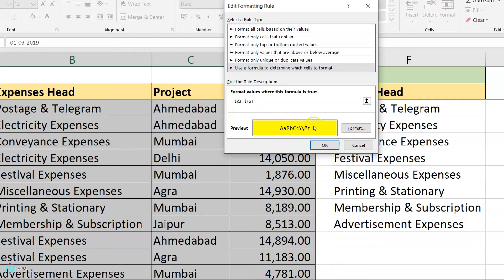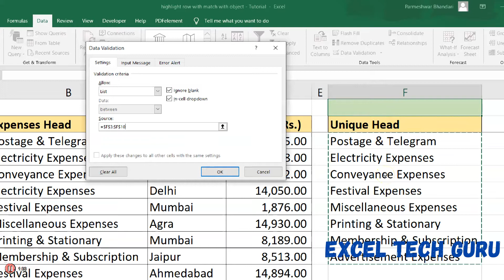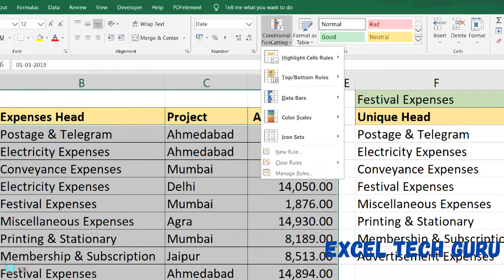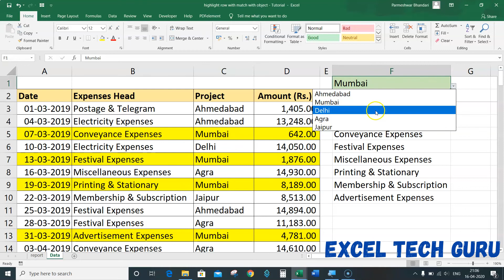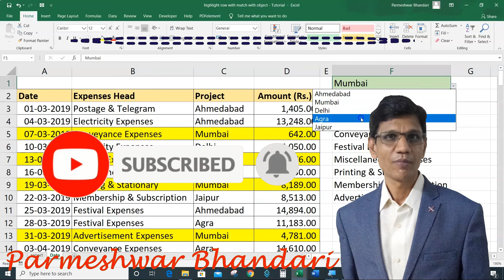Highlight Row with other reference | Conditional Formatting